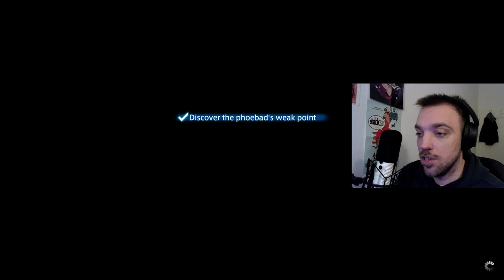Final Fantasy 14:The Misadventures of Smu,Tombi & Myrddin #32 & #33 - "Echoes of an Echo"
A double feature Episode of the Misadventures Series - the longest Episode to date!

The Gents work to get some better Gear through Wonderous Tales, help various People in Need.

Smu, Tombi and Myrddin take on Lakshmi, Odin and other Foes that are rather Challenging.

Alphinaud and Y'shtola join the Fray helping our Adventurers in dire Situations - as playable Characters.

That being said the End of the Stormblood Expansion is on the Horizon - will our Heroes succeed? Come and find out.

Much thanks to @myrddin_gaming & @TheRealTombliboos as always for being the Chad's that they are.

Originally aired: January 14th (32) & January 17th 2024 (33)

Contains some strong Language, mild Violence and Amateur Gameplay.

0:00 Episode 32 "As goes Light,so does Darkness" - Intro
0:55 The Mad King's Trove - Waiting on Tombi
3:43 Tombi Arrives
8:06 Checking our "Wonderous Tales" Books
11:08 Final Coil of Bahamut -Turn 3
21:05 The Binding Coil of Bahamut - Turn 1
31:20 Containment Bay S1T7 (Vs Sephiroth)
48:01 The Fate of Stars
1:03:58 Containment Bay P1T6 (Vs. Sophia)
1:09:50 Thok Ast Thok (Extreme) (vs Ravana)
1:11:37 Vs Odin (Extreme)
1:12:12 Minstrel's Balad Exreme (Vs Ultiima)
1:13:07 Whorleater (Extreme) (Vs. Leviathan)
1:14:52 Thornmarch (Extreme) (Vs. King Moogle and Minions)
1:18:25 Completed One Row of Stickers
1:19:31 Handing In "Thok Around The Clock"
1:30:00 Containment Bay P1T6 (Extreme) (Vs. Sophia)
1:36:10 Thornmarch (Extreme) - again
1:37:25 Handing In Our "Wonderous Tales"
1:39:15 Gearing up with Augmented Scaevan Gear
1:41:50 New Gridania: Serpent Company - Turning in Gear for Company Seals
1:51:14 Limsa Lominsa
2:07:45 Containment  Bay T1Z9 (Vs. Zurvan)
2:11:15 Handing in "the Last Pillar to Fall"
2:11:25 "A Demonic Duplicate"
2:15:40 Containment  Bay T1Z9 (Extreme) (Vs. Zurvan)
2:16:56 Heading to the Lochs for "The Mad King's Trove"
2:22:26 Dungeon "The Drowned City of Skalla"
2:31:25 Handing in The Mad King's Trove
2:31:34 The Butcher's Blood
2:34:50 Echoes of an Echo
2:41:30 A Sultana's Strings
2:54:57 A Sultana's Resolve
2:58:16 Securing The Saltery
3:07:29 Dungeon: Castrum Meridian
3:27:03 A Blissful Arrival
3:30:00 Wrapping Things Up For Episode 32
3:33:15 Brief Intermission
3:37:55 Episode 33: "Echoes of an Echo"
3:52:45 Vs Lakshmi
4:41:55 Return of the Bull
4:44:22 Tidings from the East
4:47:10 The Sword In The Store
7:05:30 Shadows in the Empire
7:08:25  A Power In Slumber (Longest Fight i had on Stream!)
8:50:15 Accepting "The Call"
8:51:20 Wrapping Things Up.
8:52:48 Signing Off
8:53:32 End
Game: Final Fantasy 14 (Complete Edition) - Steam
Chapter: Stormblood - Post-Story Patches
Level: 76
Class: Paladin